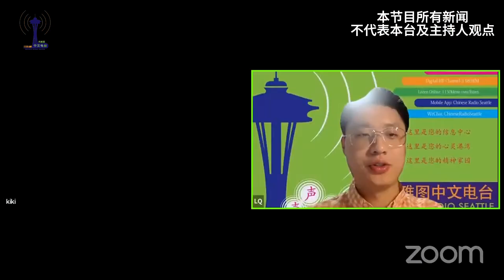2024年06月28日新闻夜线：苏州挡刀的女性不治身亡 日外相致哀日使馆下半旗；秦刚传问题不严重 有可能平安着陆；三中全会召开时间敲定 经济改革会落空吗？；LA“六四”抗议者家属在中国遭警方登门警告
新闻夜线（2024年06月28日，主持：朗清、Kiki）
Mon - Thur: 9:00pm-12:00am （Fri～Sun 6:00pm-12:00am)
Radio Channels：1150AM | HD-3 98.9FM
Official mobile app（Apple): Chinese Radio Seattle | 西雅图中文电台
Other mobile apps (Apple/Andriod): Tunein Radio（find 1150 | kknw）| KKNWAM
Studio address：3650 131st Avenue SE Suite 550, Bellevue, WA 98006
WeChat platforms: SeattleChineseRadio | SeattleToday
Magazine: 西雅图华人月刊 Seattle Chinese Monthly Magazine